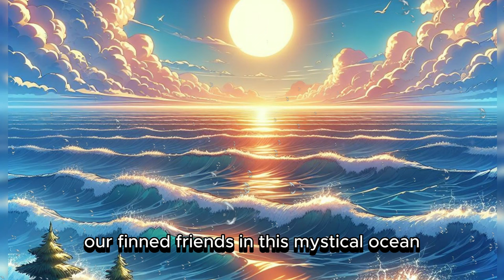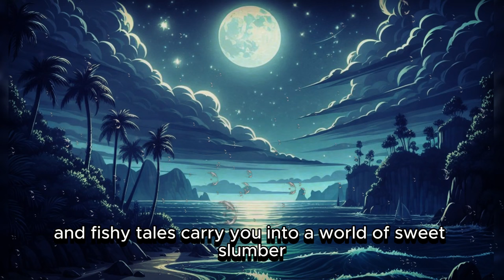Goodnight Fishes🐠🌙THE IDEAL Soothing Bedtime Stories for Babies and Toddlers with Gentle Lullabies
🌙✨ Dive into the magical underwater realm with "Goodnight Fishes"! 🐠

🌊 Join Finley the Friendly Clownfish, Neptune the Wise Sailfish, and Coral the Dazzling Parrotfish on a mesmerizing bedtime adventure. As the ocean whispers its lullabies under the moonlit waves, each finned friend finds their cozy nook to bid the underwater world a tender "goodnight."

💖Support us to Elevate your Bedtime Magic💖

🌙🎬 Perfect Bedtime Stories for Babies and Toddlers 🌙🎬